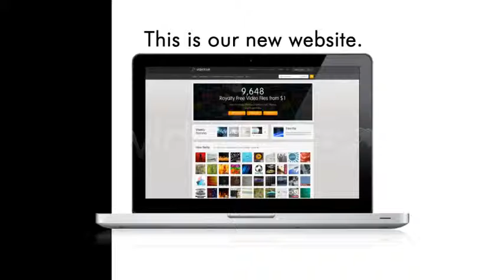After Effects Template : i View